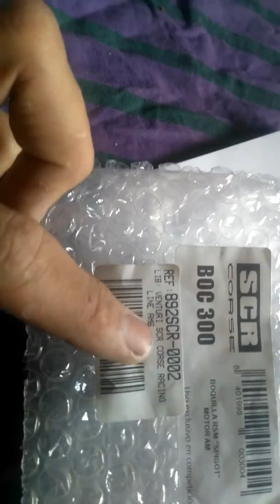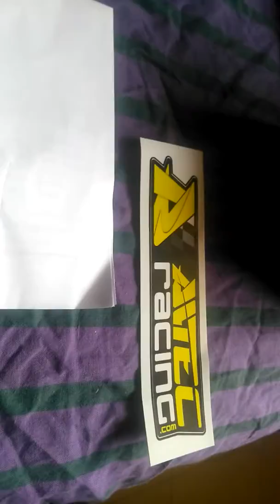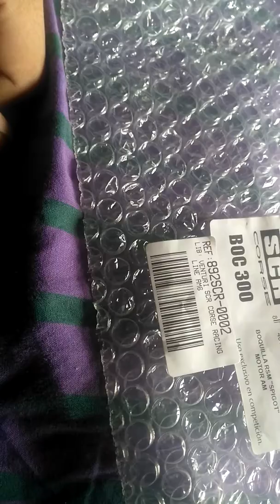Unboxing n°7 : ÇA CE PASSE MAL .. / COLIS POUR LE POTO